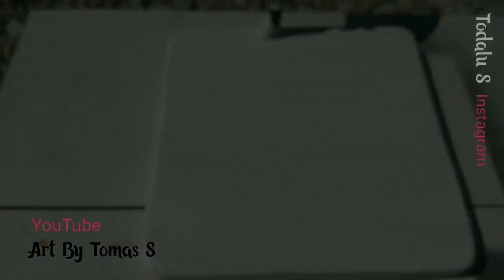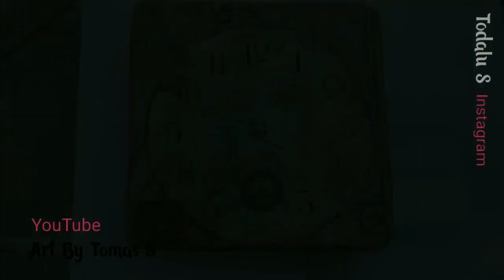DIY My Wooden clock II. (decoupage technica)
Handmade hodiny od Art By Tomas S, decoupage technikou